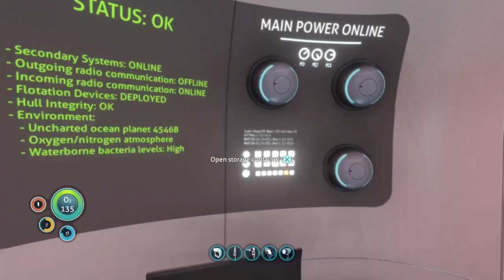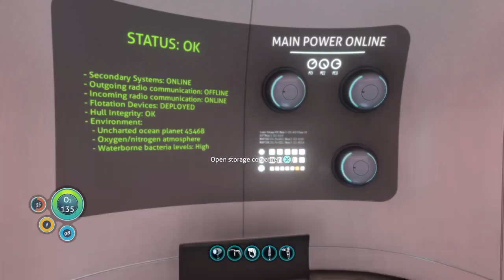making my house!